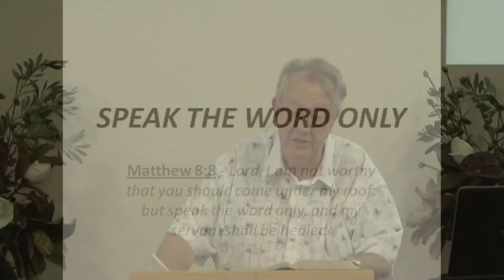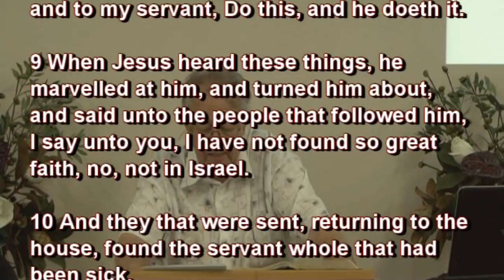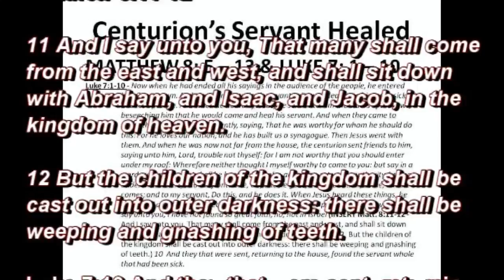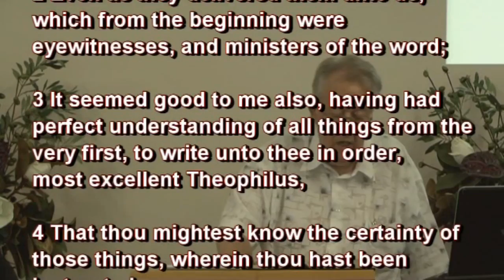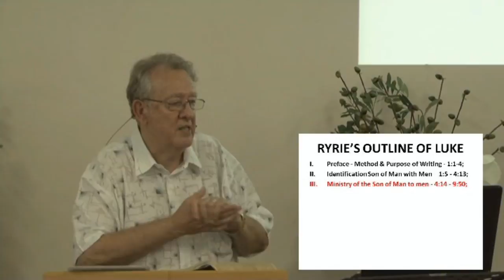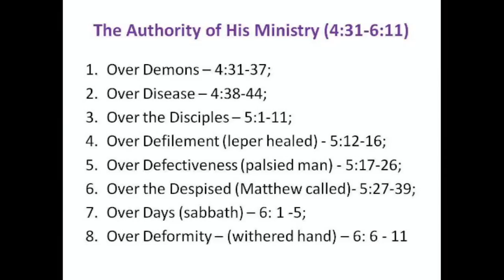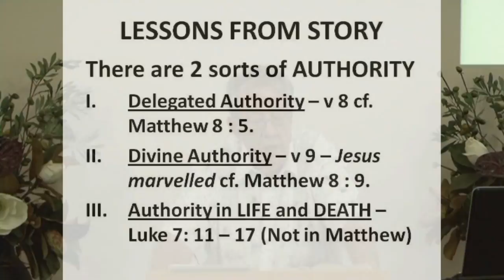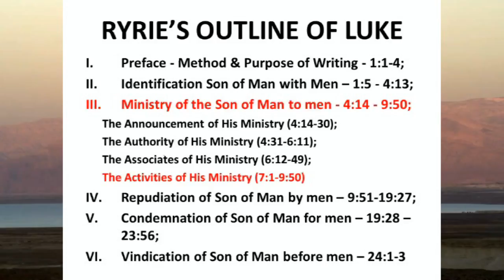Speak the Word Only — Philip L. Powell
Matthew 8:8